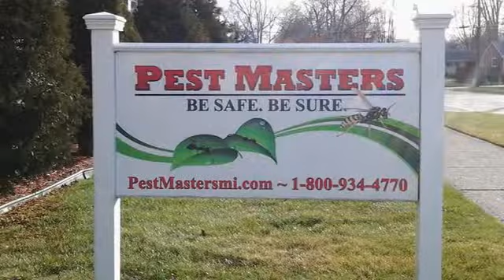Exterminators | Plymouth, MI -- Pest Masters, Inc.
For trusted and reliable exterminators in Plymouth, trust Pest Masters. Our team is highly trained to rid you of your pests.

About Pest Masters, Inc.: Pest Masters offers convenient, affordable solutions to their customers' creepy crawly problems. From insects to ants to bed bugs and more, the professionals at Pest Masters, Inc. will see to it that their customers' homes or places of business are pest free.